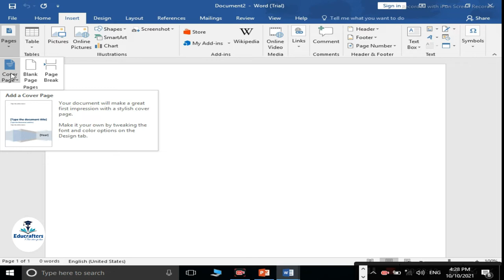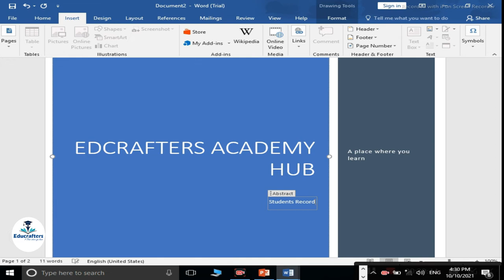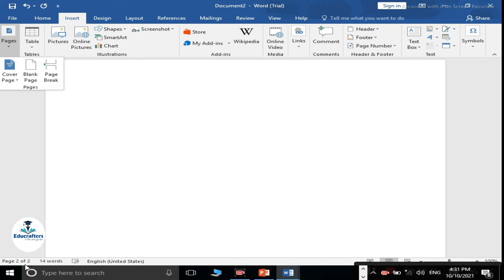Ms Word 2016 Insert Tab functions Practical part1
All the information about computer. Ms Word 2016 Insert Tab Functions Practical part 1